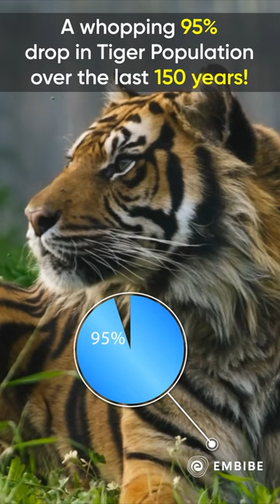International Tiger Day | Awareness for Tiger Conservation | July 29 2022 | Quasif Ansari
Embibe brings a video on "International Tiger Day" on Defence YT Channel. In this session, Quasif Ansari Sir will discuss why is International Tigers day Celebrated? Its history, significance, and key facts.

This session will help you in improving your General Knowledge preparation in order to achieve a high score in all competitive exams.